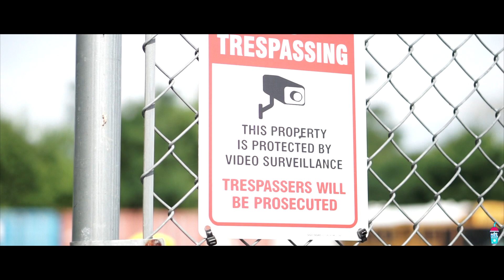03 Mazda Miata/Fierce Fuchsia Wrap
This video was filmed on my personal car. Its a freshly wrapped 03 Mazda Miata NB2. The wrap the was used was made by 3Ms 1080 series.

Song: $UICIDEBOY$ x POUYA -
RUNNIN' THRU THE 7TH WITH MY WOADIES